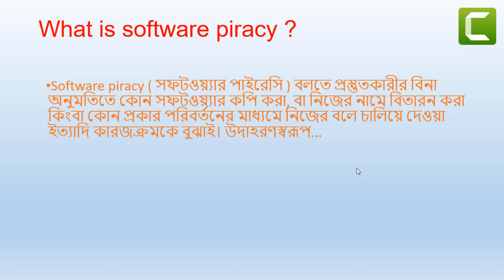what is software piracy in bangla (সফটওয়্যার পাইরেসি)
what is software piracy,what is software piracy in bangla,সফটওয়্যার পাইরেসি,software piracy,ict,ict bangla tutorial,ict tutorial bangla,